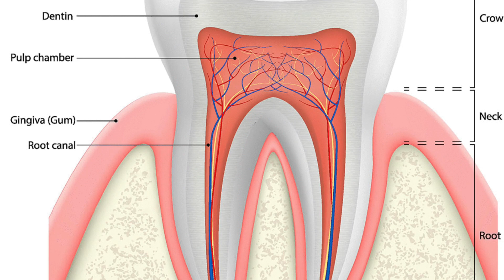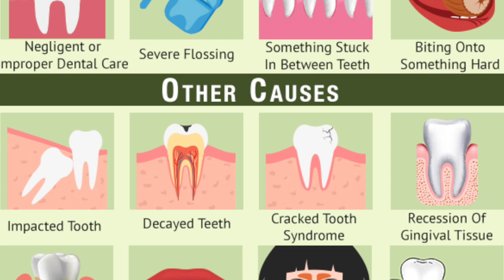Pyra Smashing My Way To Victory - Super Smash Bros. Ultimate Gameplay #34 [DR.ATG]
Medicine Fact - Is toothache a bad thing? Probably, but there are ways to fix and avoid it! In this video, we go online again with my main Pyra/Mythra!
0:00 - Online Smash
6:23 - Medicine Fact!
7:42 - Pyra/Mythra Maining